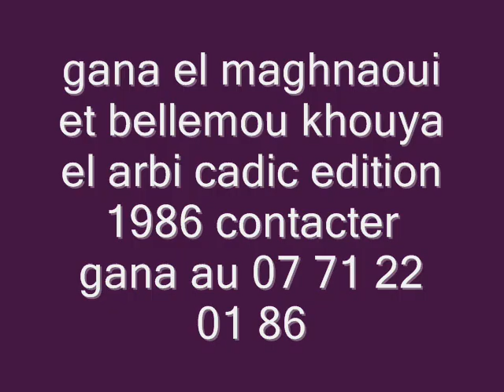gana el maghnaoui et bellemou (ha laman ou ha laman)